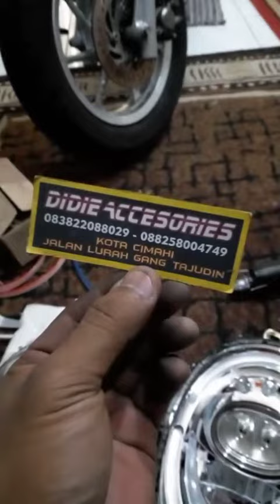PASANG ALIS SCOOPY DONAT DOUBLE JRENG JUARAAA